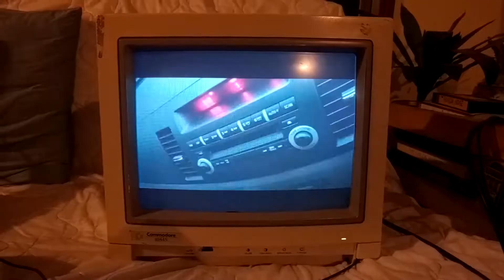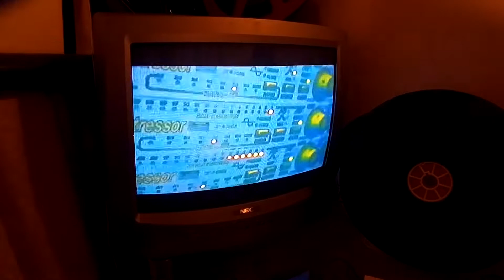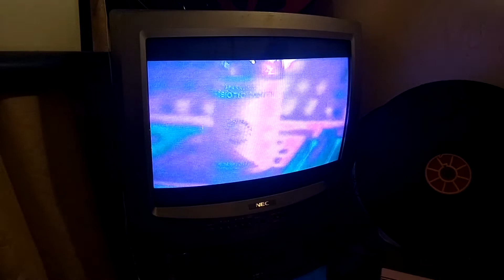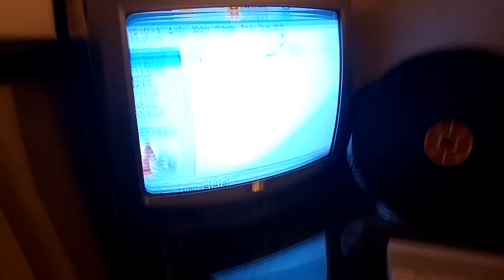CRT & VHS Experiment - Trent-Jean, High3r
We wanted to see how our mate's music video, which has CRT and VHS-like effects, would look like when played through actual CRT tellies/monitors and VHS. We recorded it just for laughs: surely the results through a camera phone replayed on an LCD are pointless, but how much more "meta" can you get?

The small Commodore monitor is playing Trent's video directly from a digital source via composite video; the big telly is using actual VHS, and man does it stank it up! Interesting contrast in quality though, n'est-ce pas?